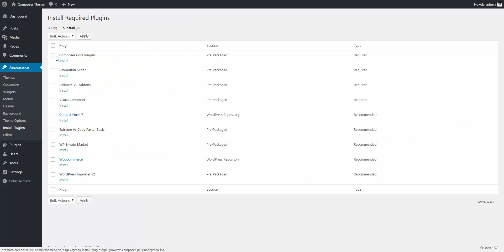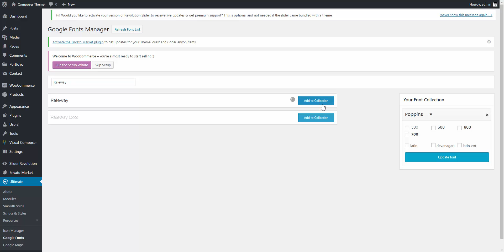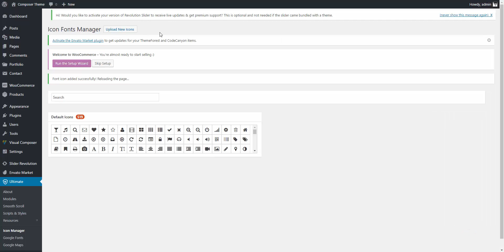Composer Tutorial - How to install and activate Theme and Plugins